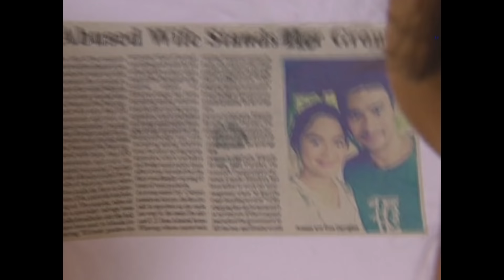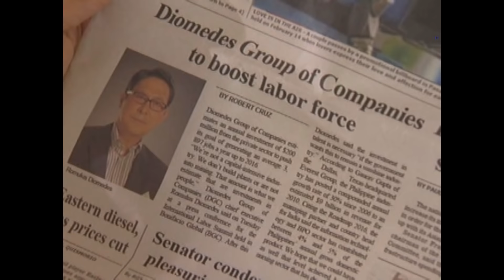Full Episode 29 | Huwag Ka Lang Mawawala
As the Diomedeses continue to carry on with life especially after news of Alexis' pregnancy, Anessa struggles to get away from Dr. Maria and reach out to the people she loves.